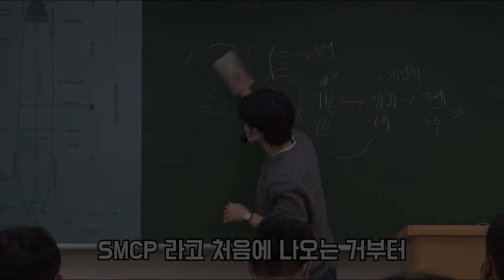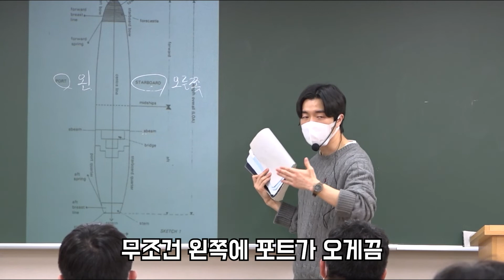캠버스해경_[해사영어]배의 왼쪽,오른쪽의 명칭과 유래!